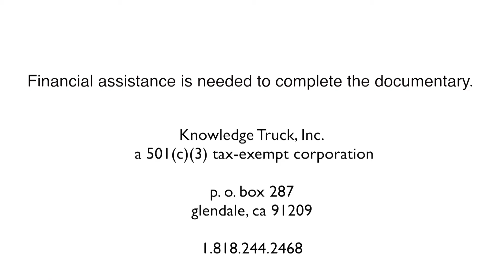Bari Luys 04.11.17